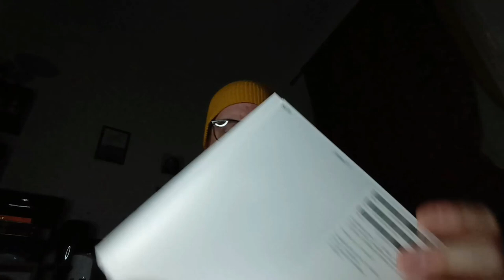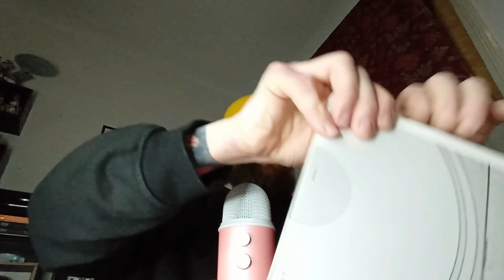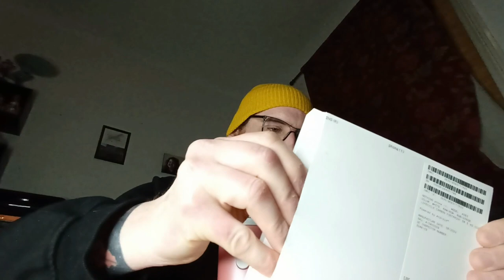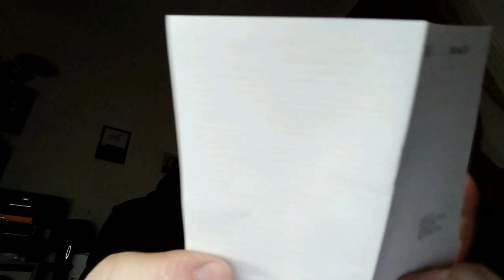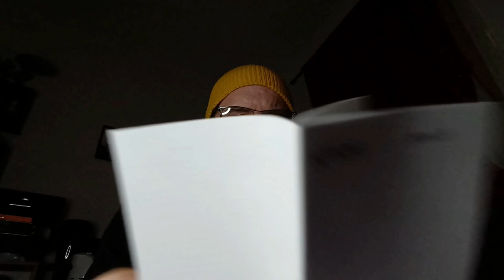[NEW] Nothing Phone (1) Phone Unboxing nuASMR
HONOURABLY COURT A WOMAN FROM SWITZERLAND, MARRY AND THEN MAKE LOVE TO HER!